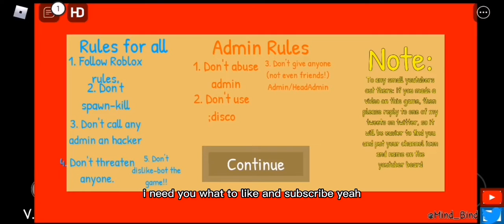Roblox ice scream 1